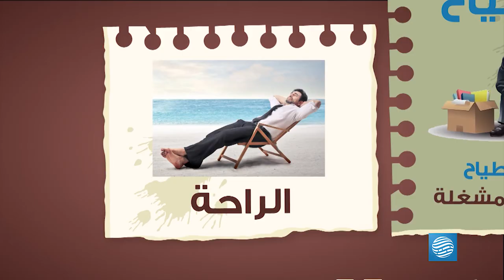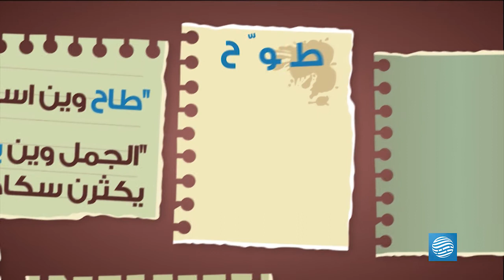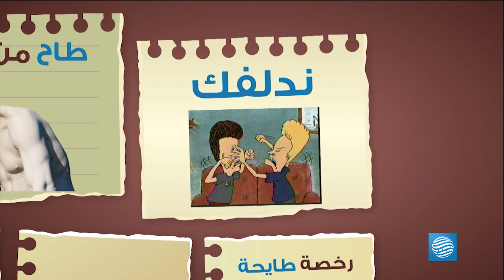مطر الصحاح - الحلقة 27 - طاح